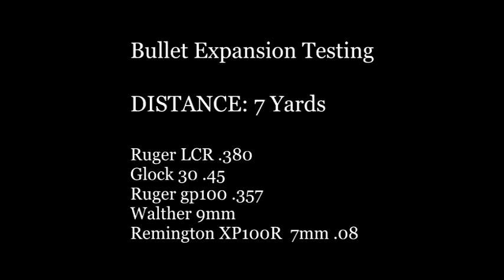BULLET EXPANSION & PENETRATION TESTING .45, 9mm, .357, 7mm 08, .380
In this video we tested a .380, .45, .357, 9mm and 7mm 08. We tested the penetration and expansion of the round from several manufacturers using water filled gallon jugs. Bullets tested include Winchester, Ranger, Federal Hydra Shok, the HST as well as others. Distance was 7 yards. You will be surprise at some of the results. Enjoy this extremely valuable information